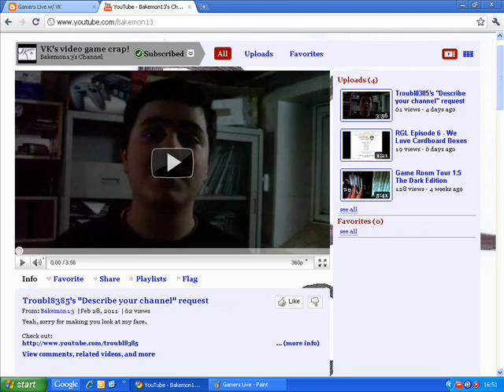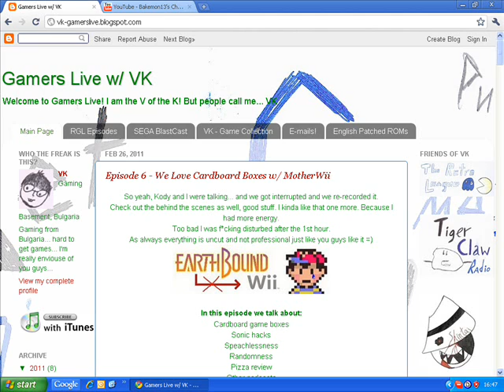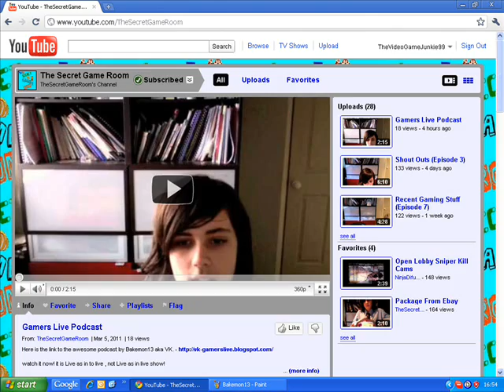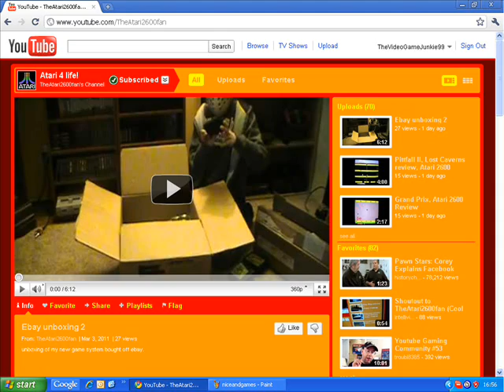100 Subscriber Special and response to Neoflynn's YT Gaming Community Tag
I also made this video a kind of response to Neoflynn's YT Gaming Community Tag

Also, check out VK's podcast, Gamers Live, at vk-gamerslive.blogspot.com